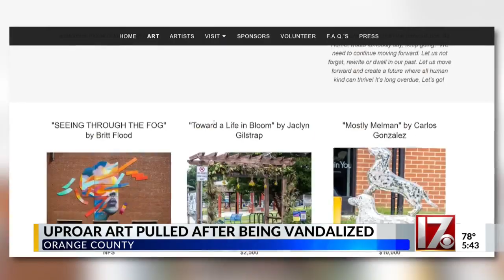Uproar Festival sculpture vandalized in Orange County